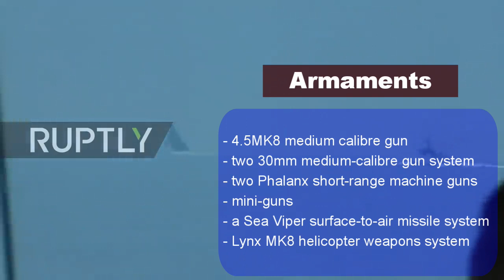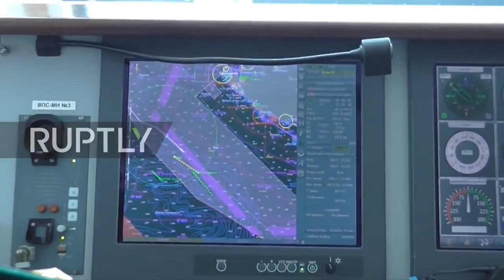Warning Shots fired by Russia on Uk's most powerful destroyer "HMS Defender"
At Sea: Footage of incident with British destroyer published by Russian FSB
Mandatory credit: FSB press service

Two European super power locks horn in Black Sea. Incidents involving American & European fighter jets, ships and Russian jets are quite common along the Russian border especially during heightened tensions with the West, but rarely result in open fire.

However, on June 23rd Russian jets fired warning shots and dropped bombs in the path of the Royal Navy destroyer HMS Defender to deter the UK's vessel from entering Black Sea .

HMS Defender is one of the United Kingdom’s most powerful destroyers. The Type 45 destroyer has a displacement of 85,000 tonnes with speed over 30knots.

HMS Defender is equipped with a 4.5MK8 medium calibre gun, two 30mm medium-calibre gun system, two Phalanx short-range machine guns, mini-guns, a Sea Viper surface-to-air missile system and Lynx MK8 helicopter weapons system. The Sea Viper missile system provides all-round defence against aerial threats approximately 70 miles away.

According to the Russian defence ministry, HMS Defender “was given a preliminary warning that weapons would be used if the state borders of the Russian Federation were violated. It did not react to the warning”.

The incident reportedly took place off the coast of Cape Fiolent on Crimea.

As per Russian defence minister, the Defender had ventured as much as 3km (2 miles) inside. A border patrol ship fired the warning shots while an SU-24 jet dropped four bombs in HMS Defender’s path, prompting the British vessel to turn around.

Russia summoned the British ambassador in Moscow for a formal diplomatic scolding after the warship breached what the Kremlin says are its territorial waters but which Britain and most of the world say belong to Ukraine.

However, Britain said Russia was giving an inaccurate account of the incident. The UK Ministry of Defence seems to downplaying the incident and denied Russia’s account, saying: “No warning shots have been fired at HMS Defender. The Royal Navy ship is conducting innocent passage through Ukrainian territorial waters in accordance with international law.”

As per UK defence secretary the HMS Defender was travelling on an internationally recognized route from Odessa, Ukraine, to Georgia. However, the BBC broadcaster published a video of HMS Defender entering Russia’s territorial waters that contradicts the official statements of London. Russia’s FSB also released a full-length footage of the incident, which shows that the vessel ignored the warnings about the use of weapons and only left the territorial waters after warning shots.

Russia has always been projecting its power in Mediterranean region via Black Sea. Black Sea has been a flashpoint of conflicts between Russia and its adversaries such as United States, Britain, France & Turkey.

Back in 2014, Russia seized the Crimea peninsula from Ukraine. Now, Russia claims the area around its coast to be Russian sea water. On the other hand Western powers consider it still to be part of Ukraine and rejects Russia's conflict over it.

This is the reason why there clashes happening in this region between US & European power and Russia.

The united States which is leading the transatlantic security alliance, periodically sends its warship to in Black Sea to show its support to Ukraine, which draws protest from Russia.

Western countries have planned to conduct a naval exercise in the Black Sea known as Sea Breeze. However it was cancelled after the Russian Embassy has called US and its ally to cancel it.

This year we have seen escalated tension between Russia and Ukraine with Russia building up its troop on its border and Crimea. It has also ramped up its military exercise in Black Sea prompting a warning from United States that it will send two of its warship in the region. However the ships were never sent by United States as the tension eased.